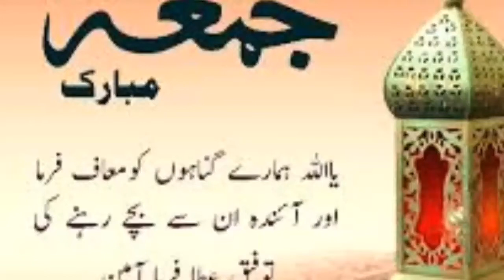Jumma mubarak status || Jumma mubarak whatsapp status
Jumma Mubarak status//Jumma Mubarak Whatsapp Status//Friday